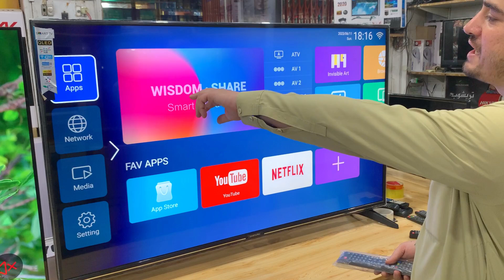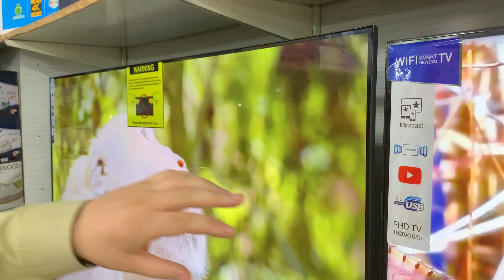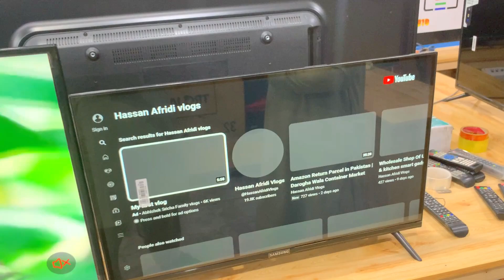75% Discounted LED TV | 4K 8K JAPANI, SONY, LG, SAMSUNG Led | laat maal japani led tv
75% Discounted LED TV | 4K 8K JAPANI, SONY, LG, SAMSUNG Led | laat maal japani led tv

Today i will show you pakistan biggest led smart tv wholesale market in karkhano market, here you will many models of led, like sony led, samsung led, tcl led, local & imported led, smart tv, 8k led, 4k led, smart tv, and  17 inch to 100 plus inches smart tv available here if anyone visit here, If anyone wants to come here, the address is in the videos and don't skip the video, If you liked the video, please like share and subscribe my youtube channel, thanks